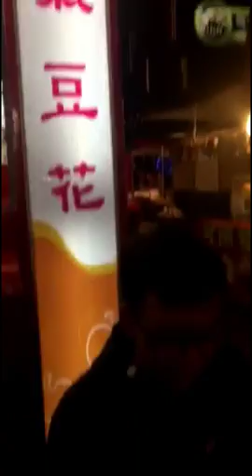國立台東大學文化觀光介紹美食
我們去夜市還有彩色果介紹的特色美食 必吃必推